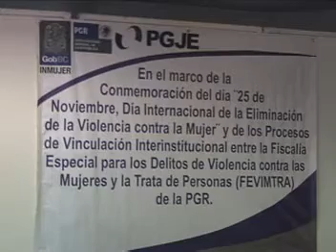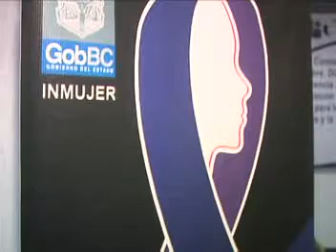TALLER SOBRE VIOLENCIA DE GENERO